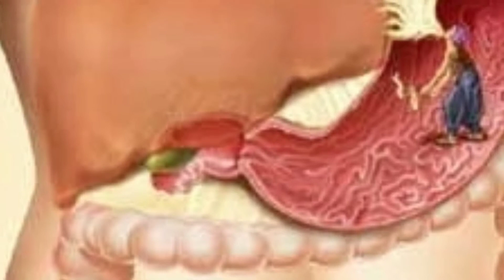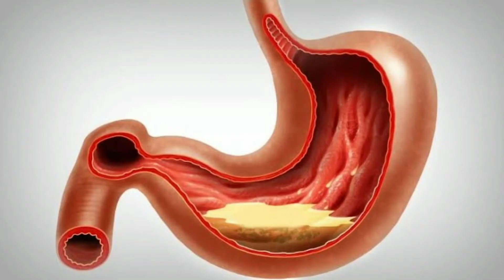AZIA (pirose retroesternal) - O QUE É, CAUSAS, SINTOMAS E TRATAMENTO | Queimação no peito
Você sofre com azia? 🤔 A sensação de queimação no peito pode ser muito mais do que um simples desconforto – ela pode ser um sinal de que algo não está bem com o seu sistema digestivo. Neste vídeo, vamos explicar o que é a azia, suas principais causas, os sintomas que indicam que você pode estar enfrentando esse problema e, claro, os tratamentos eficazes para alívio rápido e prevenção. Se você está cansado de sentir aquela queimação desconfortável após as refeições ou durante a noite, este vídeo é para você! Vamos abordar as doenças relacionadas, como a doença do refluxo gastroesofágico (DRGE), e quais medicações e mudanças no estilo de vida podem ajudar a controlar e evitar a azia de uma vez por todas.

Além disso, discutiremos hábitos alimentares que contribuem para o agravamento do problema e como ajustar sua dieta para promover um sistema digestivo mais saudável e equilibrado. Você vai aprender também como o estresse pode impactar sua digestão e piorar os sintomas da azia. 🔥

Não deixe a azia dominar sua vida! Assista ao vídeo até o final e descubra como controlar essa condição de forma simples e eficaz.

E se você está enfrentando outros problemas digestivos, temos outro vídeo relacionado que pode ser exatamente o que você precisa – está aparecendo na tela agora mesmo!